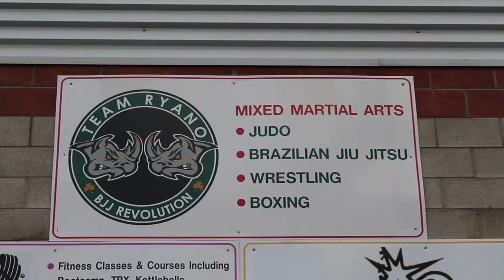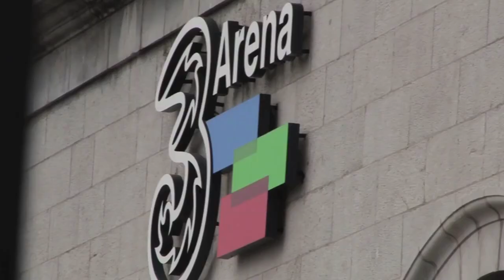SEERY: A working class hero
In advance of his return to the Octagon Neil Seery shares some candid thoughts with WHOATV in the revealing mini video feature.